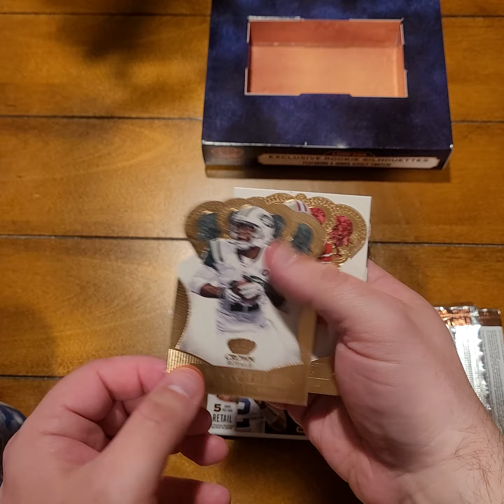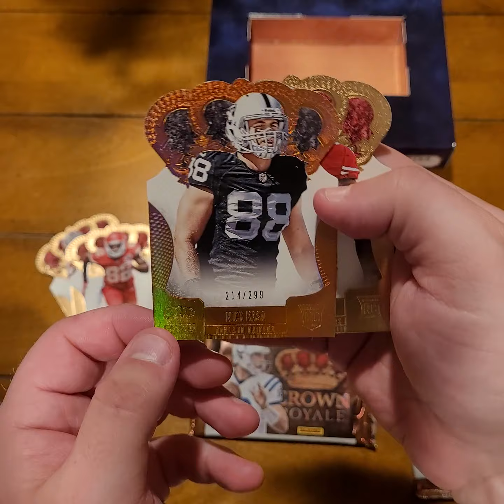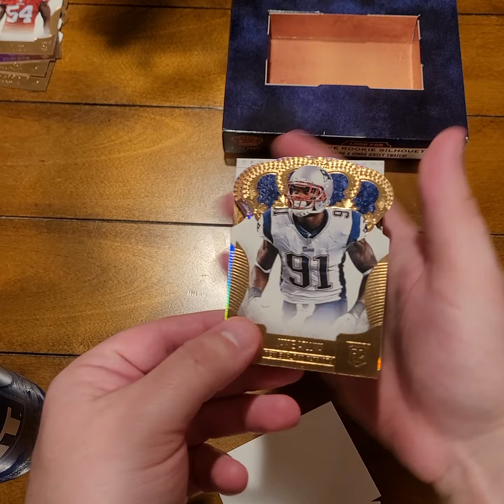2013 NFL Crown Royale Hobby Box! Fun Rip! Gronk numbered! Kaepernick! DeMarco Murray! Subscribe!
2013 NFL Crown Royale Hobby Box! Fun Rip! Gronk numbered! Kaepernick! DeMarco Murray!